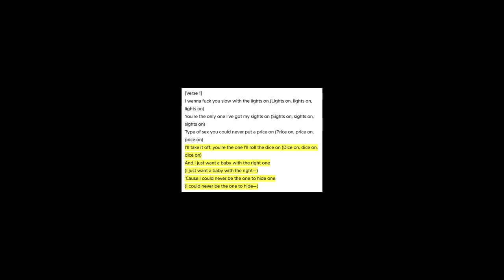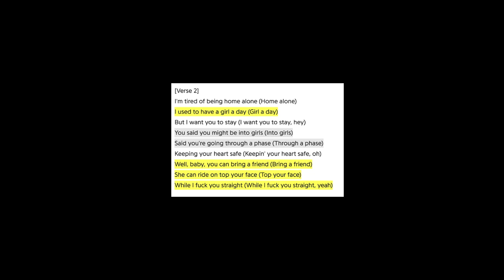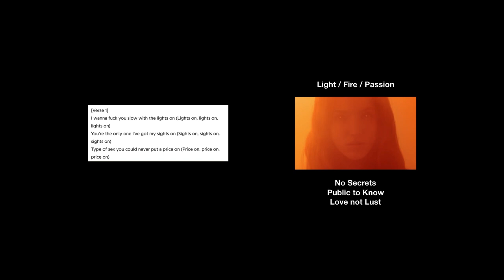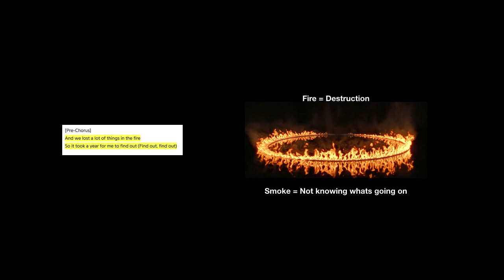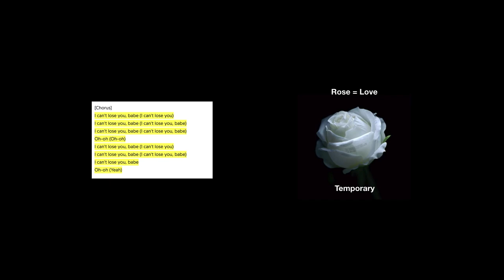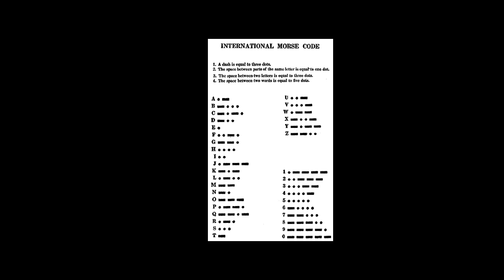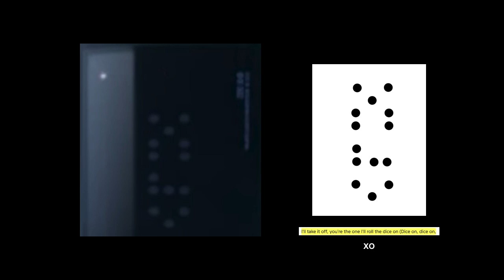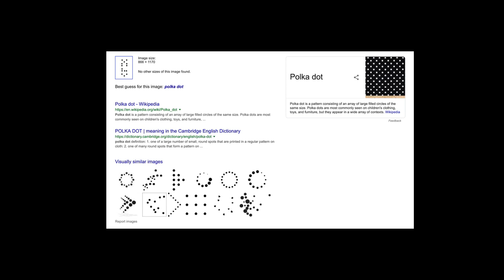Lost in the Fire Weeknd Video Explained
We look at the symbolism of the Weeknd's latest music video. Is there a secret message?

A different video to what I usually do, but thought I'd try something new.